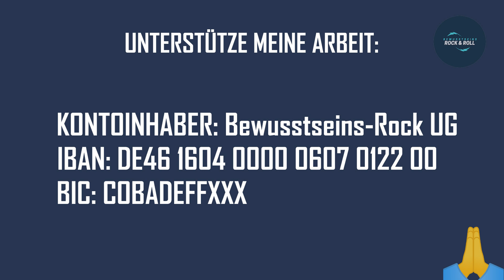Paypal sperrt mich! | Wie geht es weiter?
▶ Über deine Unterstützung meiner Arbeit freue ich mich:
Kontoinhaber: Bewusstseins-Rock UG
IBAN: DE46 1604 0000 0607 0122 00
BIC: COBADEFFXXX

Werbung!